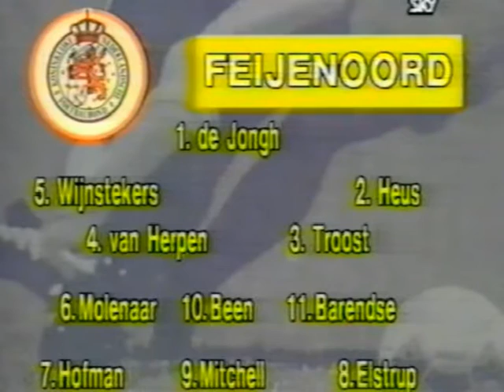[ENGLISH] Sparta - Feyenoord (13-09-1987) 1-1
Uitgezonden door Sky Channel. Inclusief voor- en nabeschouwingen met o.a. Barry Hughes en Juul Ellerman